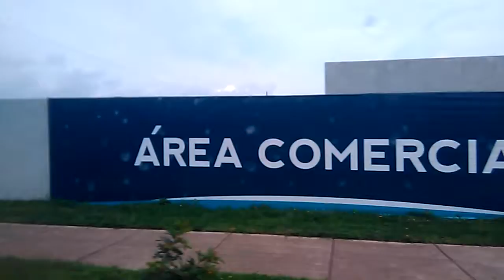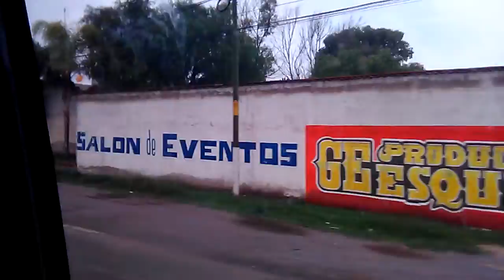Llegando a Aguascalientes de Loreto Zacatecas 🇲🇽